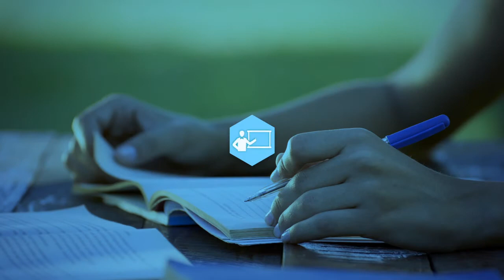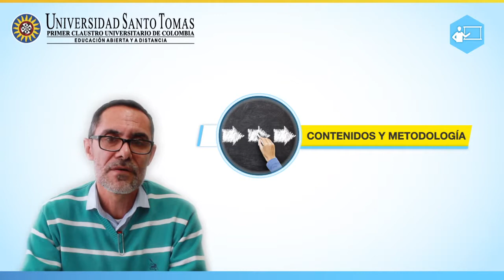Docente Edward Velasco Mateus